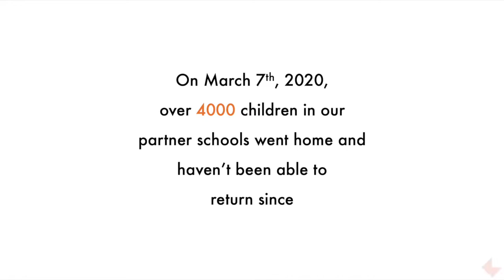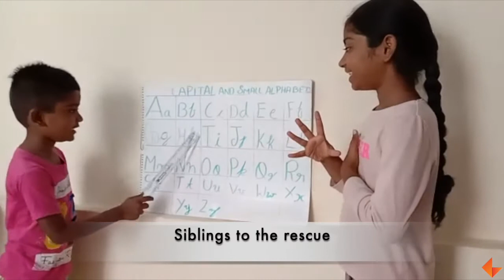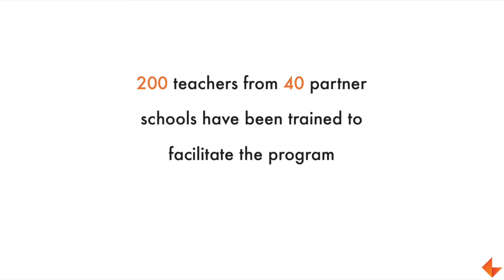Home Learning Program | What are our children up to? | Key Education Foundation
Home Learning Program ensures children continue learning at home during lockdown